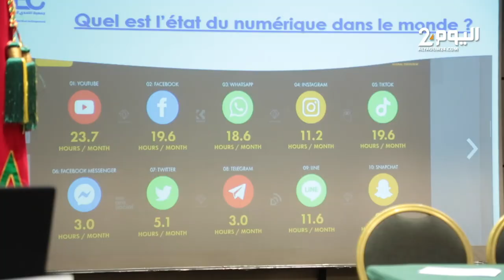البيضاء.. مشروع جديد لمناهضة العنف الرقمي ضد النساء والفتيات